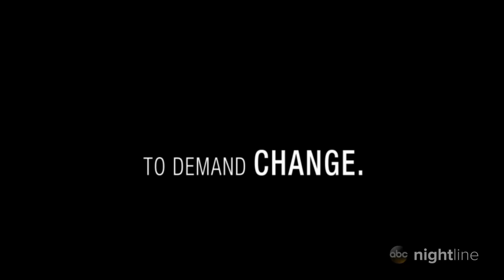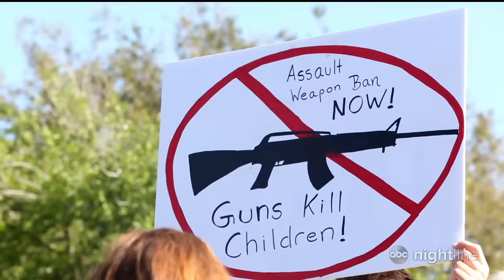'For Our Lives: Parkland' shares stories of survivors, journeys to activism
ABC News' "Nightline" followed six Marjory Stoneman Douglas High School students whose stories will be featured in the documentary airing on Freeform.